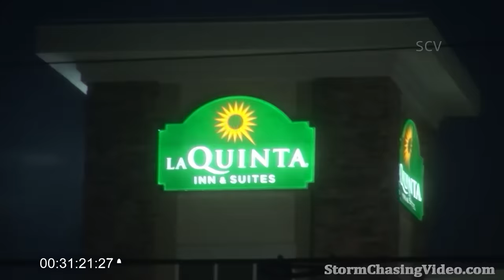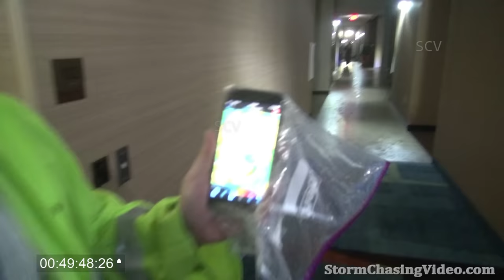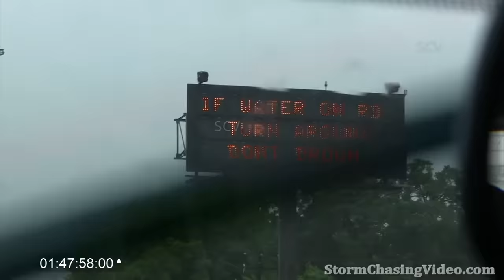Hurricane Harvey, August 24th to August 28, 2017, Chris Collura Full Archive Footage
Here is the full video archive from Chris Collura of Hurricane Harvey historic destructive landfall on the Texas Coast.

The interception and observation of powerful category-four hurricane Harvey in southeastern Texas from its devastating landfall point in Aransas County near Fulton and Rockport, and the subsequent catastrophic flooding event as the storm moved inland and weakened to a tropical storm west of Houston. This storm, was the first major hurricane (with sustained 130-MPH at the first landfall) to strike the United States in 12 years.

Catalog ID: Aug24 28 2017 SCV STOCK TX Hurricane Harvey Full